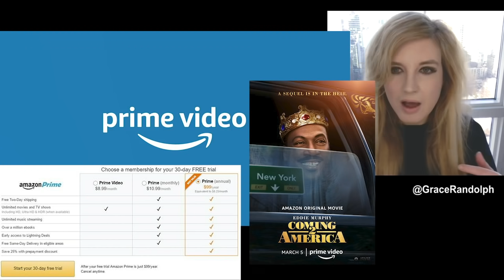Coming 2 America Trailer REACTION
Coming 2 America Trailer REACTION today! Beyond The Trailer's reaction & review official trailer 2021! Eddie Murphy sequel! Coming to America 2!

Coming to America 2 Trailer REACTION today! Beyond The Trailer host Grace Randolph's reaction & review of the official trailer for the 2021 movie starring Eddie Murphy for Amazon Prime Video! Share your own reaction to the official trailer for Coming 2 America the Coming to America sequel before you see the full movie in 2021!  And be sure to make Beyond The Trailer your first stop for movie and entertainment news here on YouTube today!